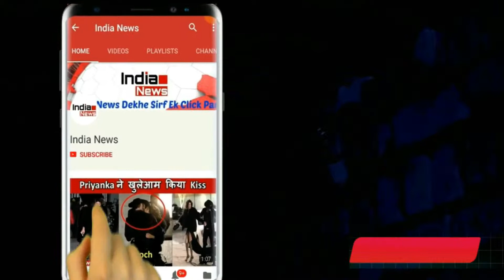Vivo IPL 2018: RCB के खिलाफ KKR की धमाकेदार जीत, टूर्नामेंट में किया विजयी आगाज !!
Kolkata Knight Riders defeated Royal Challengers Bangalore by four wickets in the IPL season 11. Batting first, batting first, the RCB lost 7 wickets in 20 overs and scored 176 runs and gave the target of 177 runs to win the Kolkata Knight Riders. In reply, Kolkata Knight Riders scored a brilliant win in the 18.5 overs, aiming for a 6 wicket loss.